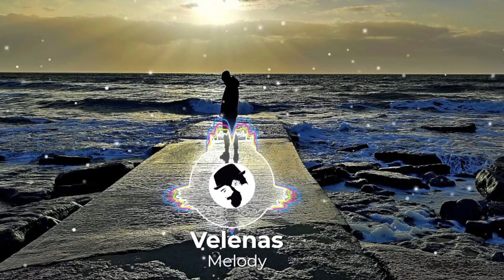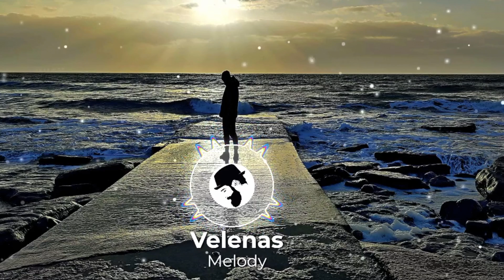Velenas Melody 2023